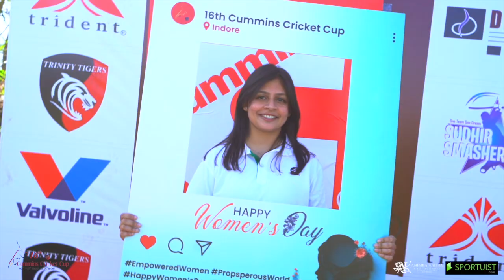Cummins Cricket cup 2024 finals#cricket